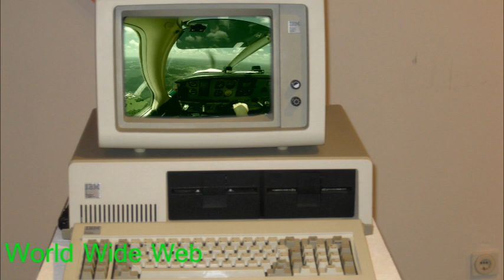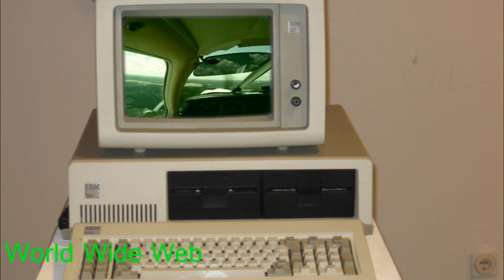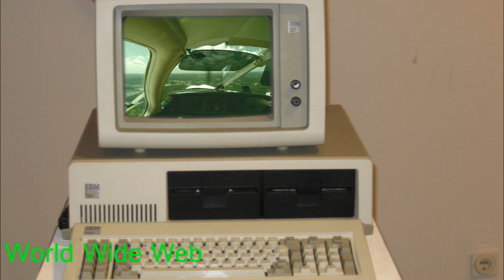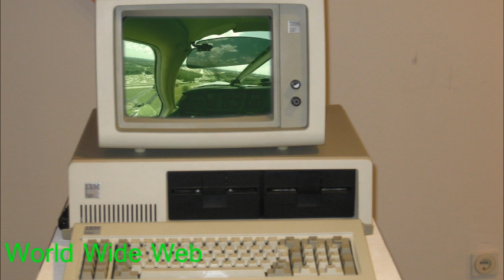A Stall Occurs 1 Vaporwave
Don't use the rudder.tff